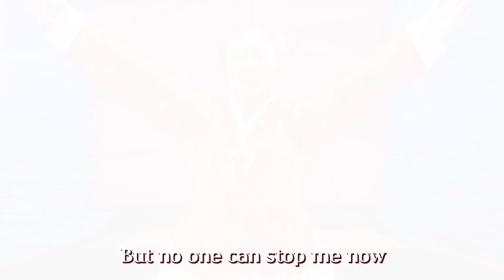Miracle (New 심청가)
21세기 심청은 뭐가 달라도 다르다?!
디즈니도 탐낼 한국판 공주, 심청
POLY에서 재탄생한
새로운 심청가 Miracle(full ver.)을 직접 확인해보세요!

출연 : POLY-TUBE 최종우승자 변시은 학생 (은평캠퍼스)